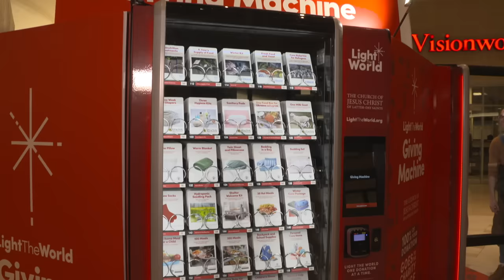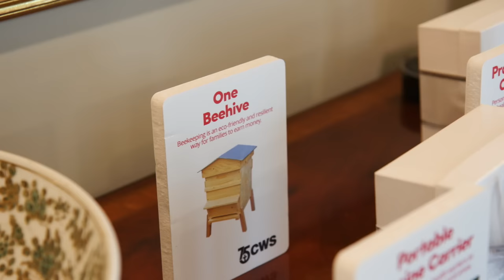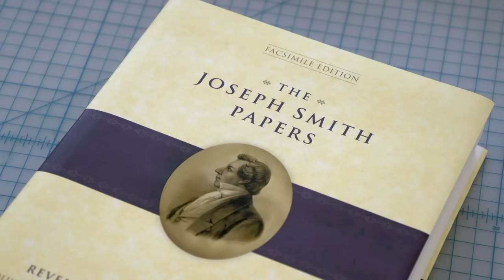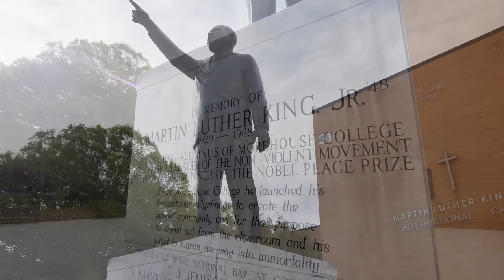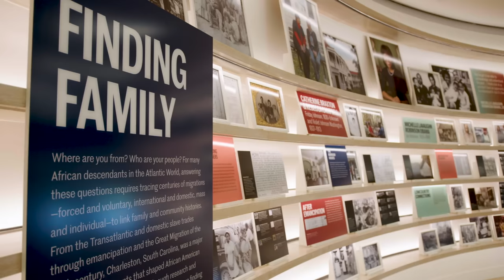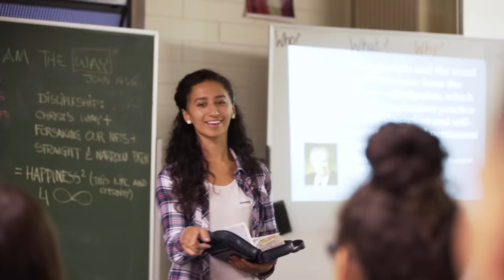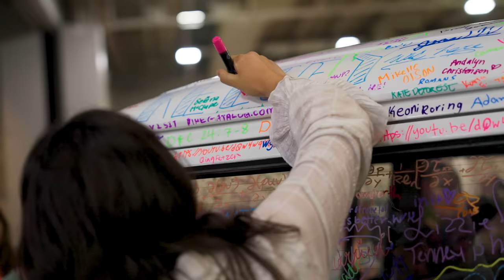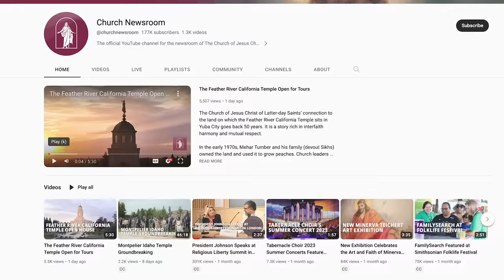October 2023 World Report of the Church of Jesus Christ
The October 2023 edition of the World Report, a semiannual compilation of news from The Church of Jesus Christ of Latter-day Saints, is now available on Church Newsroom and YouTube.

You can watch in English, Spanish and Portuguese below. Additional subtitled editions are available in traditional Chinese, simplified Chinese, French, German, Italian, Japanese, Korean and Russian.

The October 2023 World Report showcases the Church’s humanitarian efforts to help communities in Maui, Türkiye, Syria and Africa. The show also documents the global reach of the Light the World Giving Machines.

The program also highlights temple news from around the world, including the first temple of the Church of Jesus Christ in Thailand. The report offers a glimpse into the Tabernacle Choir and Orchestra at Temple Square’s first world tour concert in Mexico City. The spiritual momentum and growth of the Church Educational System is also spotlighted.

Viewers will also see the ministry of the faith’s First Presidency, Quorum of the Twelve Apostles and General Officers. This includes Morehouse College’s inaugural Gandhi-King-Mandela Peace Prize given to President Russell M. Nelson in April 2023. Also highlighted is Relief Society General President Camille N. Johnson’s participation in Notre Dame’s Religious Freedom Law Symposium in London.